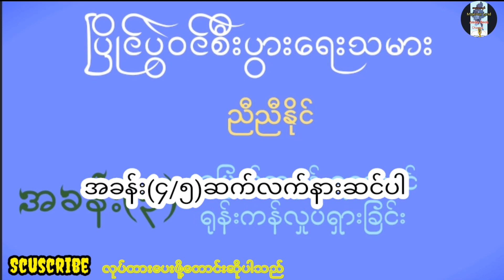ပြိုင်ပွဲဝင်စီးပွားရေးသမား ညီညီနိုင် NyiNyiNaing MyanmarAudioBook အသံစာအုပ် စီးပွားရေး ဗဟုသုတစာပေ@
အသံစာအုပ်# Audio Book# ဗဟုသုတစာအုပ်စာပေများ#
စာပေချစ် ပရိတ်ကြီး အားလုံးပဲမင်္ဂလာပါ
ဤချန်နယ်လေးမှ
ကြီးပွားတိုးတက်အောင်မြင်ရေးစာအုပ်များ၊စိတ်ဓာတ်ခွန်အားဖြစ်စေမဲ့ စာပေးများ၊ပေါင်းသင်းဆက်ဆံရေးနှင့် စကားအပြောဆိုနည်းစာအုပ်များကို ဆက်လက် ဖတ်ပြပေးနေပါသည်။